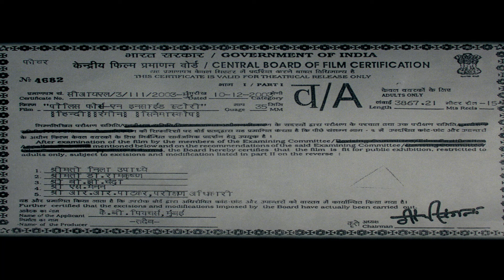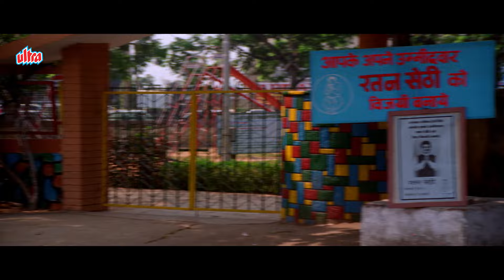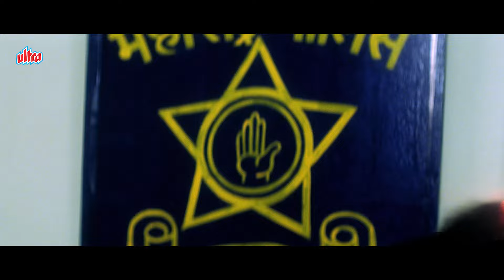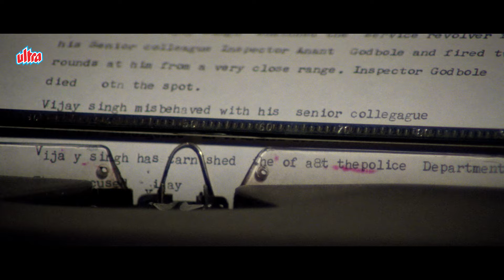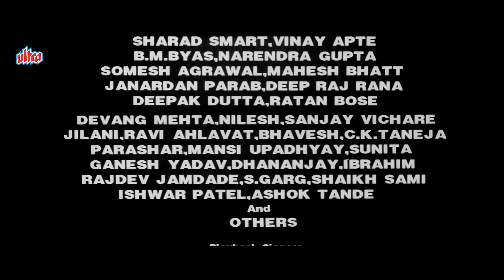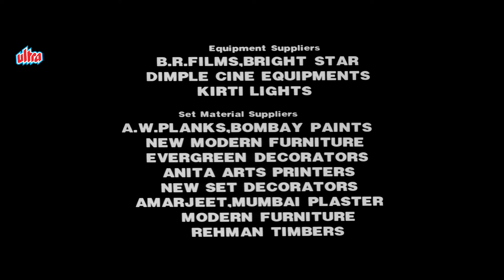अक्षय कुमार - रवीना टंडन - अमरीश पूरी - राज बब्बर - सुपरहिट एक्शन - Police Force हिंदी फुल मूवी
Movie Police Force - An Inside Story (2004) Bollywood Action Movie.
Starring: Akshay Kumar, Raveena Tandon, Amrish Puri, Mohan Joshi, Alok Nath, Raj Babbar.
Producer: Kulbhushan Gupta,
Director: Dilip Shukla